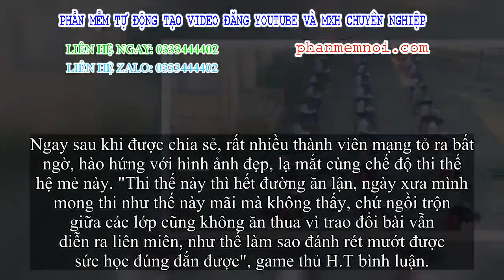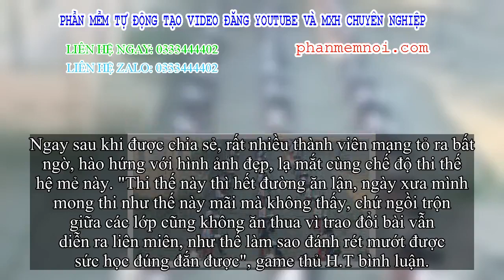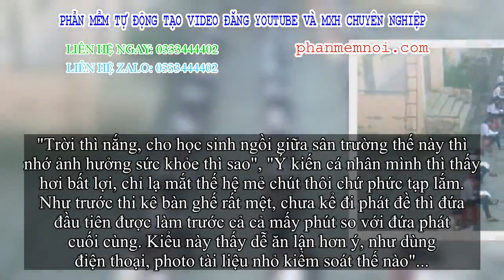✅ Choáng trước cảnh học sinh Hậu Giang ngồi giữa sân trường làm bài thi, có muốn quay cóp cũng khó m